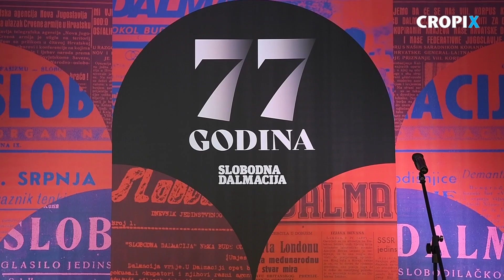77. Rođendan Slobodne Dalmacije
Split, 170620
77. rodjendan Slobodne Dalmacije obiljezava se u Galeriji umjetnina u Splitu.
Na fotografiji: Josko Markic i supruga Leandra Vranjes Markic
Snimio: Tom Dubravec / CROPIX